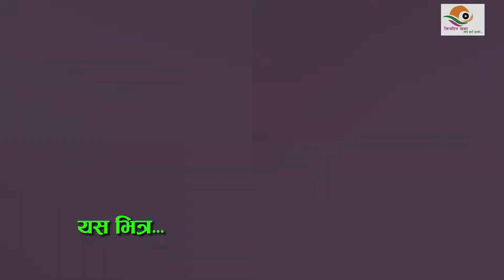निर्माला ले घरमै बोलायपछि यस्तो सम्म भयओ live दोहरी मा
Live दोहोरी साह्रै राम्री छौ मा घम्सा घम्सी Dev lala vs Nirmala Pant

Programme Director -Shivan Pokharel

Host-           krishna raj bhandari
Artist-        Dev lama,nirmala panta, dilliraj kc,sunil sigdel. himani
                   bhat,suresh tamang, samir tamang, juri thakur, puja
                   magar,anjali chepang
Camera-   Dipendra prakash kc,mahesh mahara, durga kumal
Concept /Edit-            Giri prasad bhusal